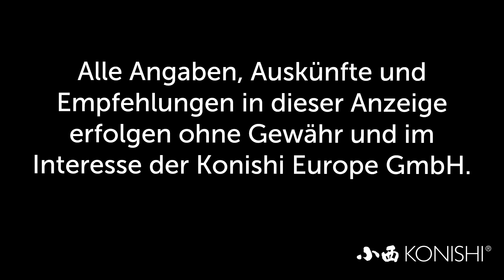Modern Koi Blog #1504 - Wasseranalyse an Stephans Teich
Die optische Wasserqualität ist das Eine. Das was man am Ende misst was ganz anderes.